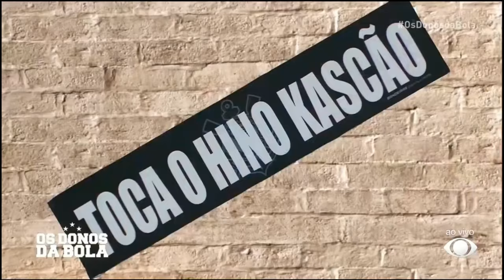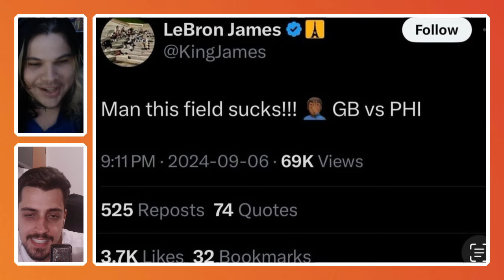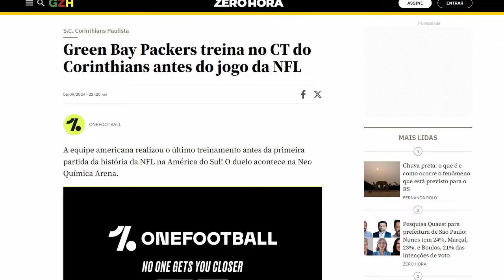O PIOR TIME É O SEU | SEMANA 1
APOSTE NA SINOBET10

Music from Free To Use
Good Days by Aylex
Stylish Funk by Aylex
Vlogs by Aylex
City Lights by Aylex
Kindness by Aylex
Amazing Day by Aylex
Stylish by Aylex